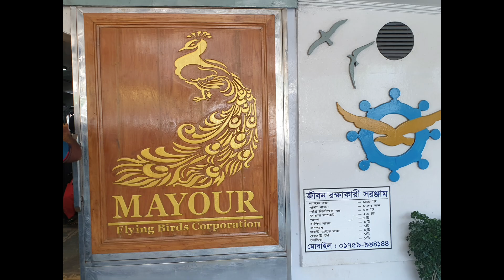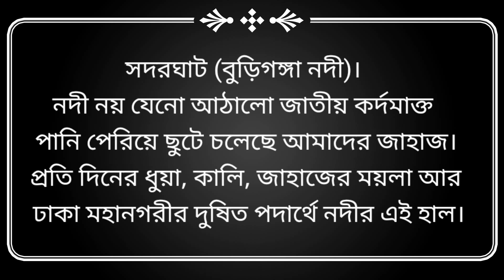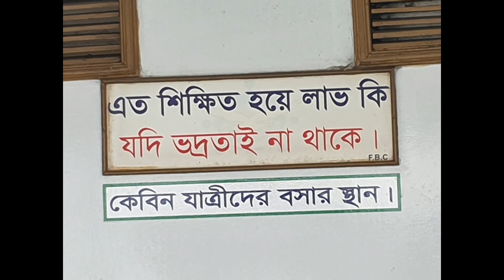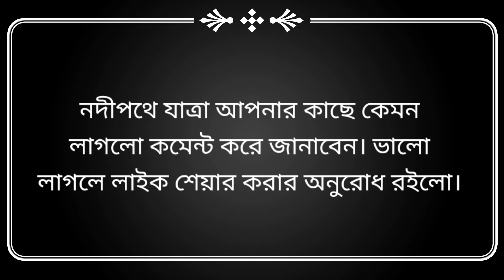সদরঘাট (ময়ুর-৭) থেকে নদী পথে চাঁদপুর ভ্রমন।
GR Vlog নদী_পথে_ভ্রমন।